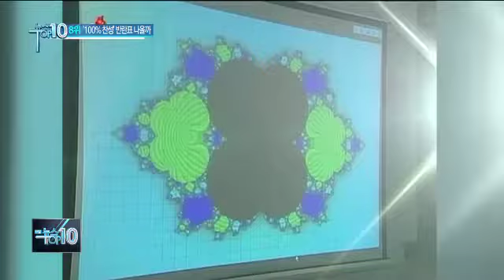北 5년 만에 대의원 선거...반란표 나올까_채널A_뉴스TOP10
[뉴스TOP10] 14/03/09 방송 일요일

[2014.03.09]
北 5년 만에 대의원 선거...반란표 나올까